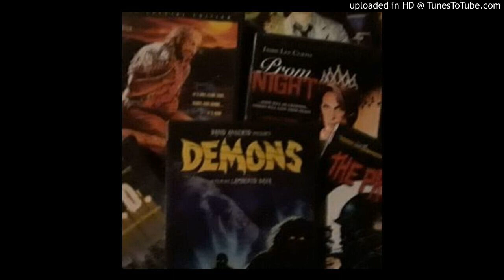1600j - demon (k30 + 78glaciers)